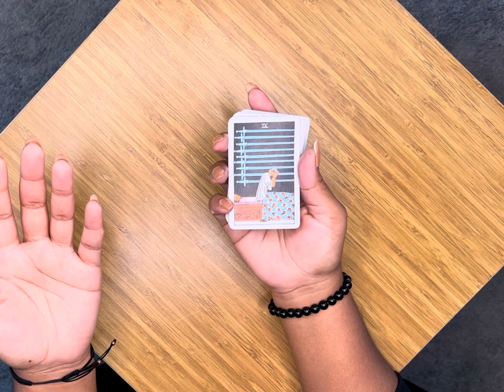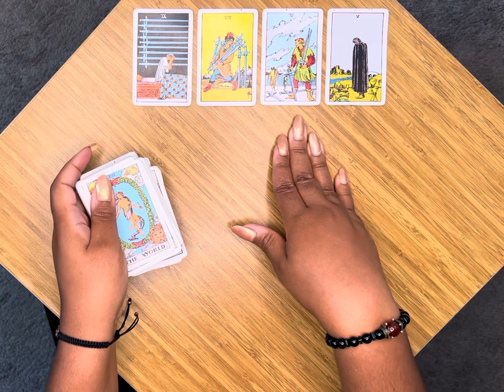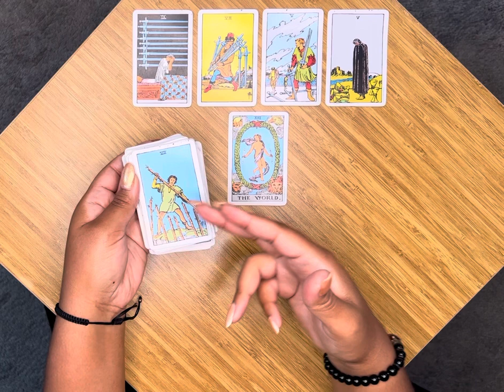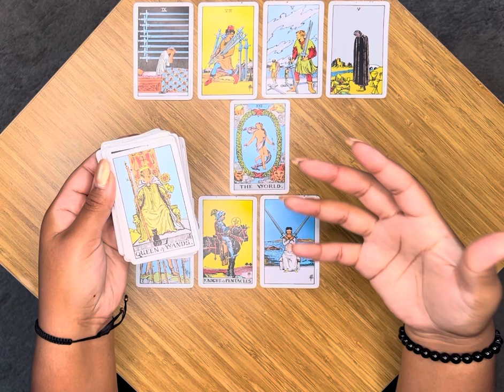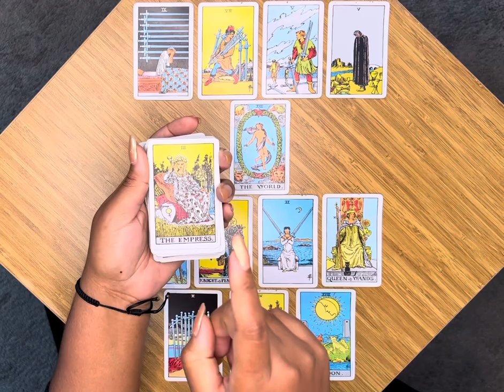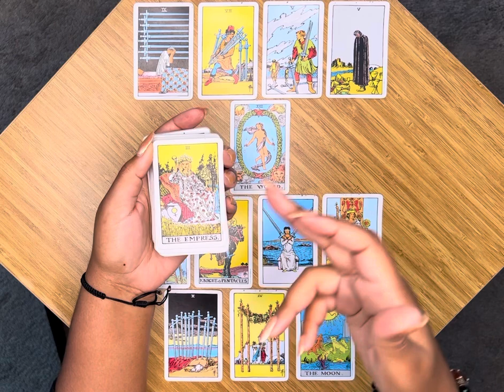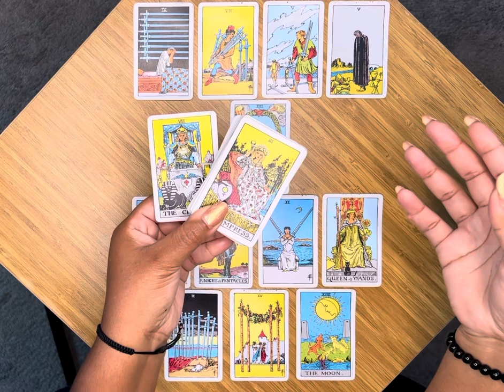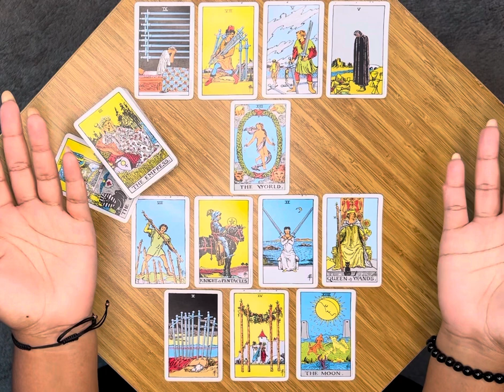✨ATTN Conscious Creators 🗣️You’re the YOU in YT 🤐 Contest the Choke Hold of Censorship✨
*I do not have any other social media platforms outside of YouTube. I am not available for personal readings, at this time.*